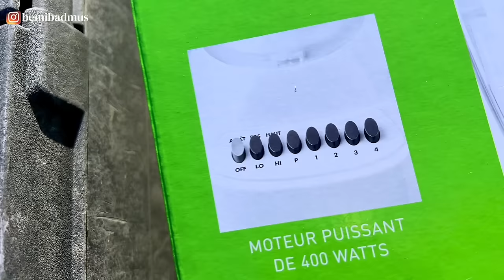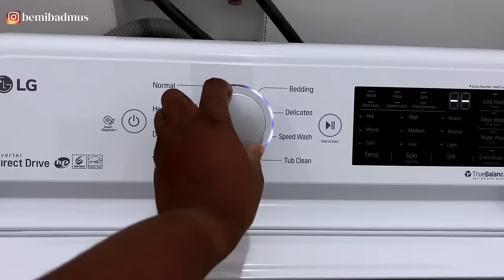We Got Charged After All The Cleaning We Did, Why?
☀️ About
Hey, I'm Gbemi
Welcome to my Nigerian Lifestyle Channel where I share everything as I learn on
⇢ Motherhood
⇢ Personal life
⇢ Beauty

Bemi
xx